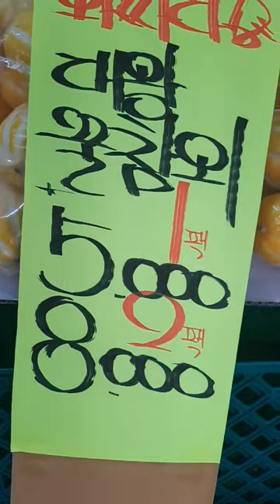과일삼촌의 여름과일 시세 가이드: 배, 사과, 감귤, 블루베리, 수박, 참외, 포도, 키위, 망고 특집!!!